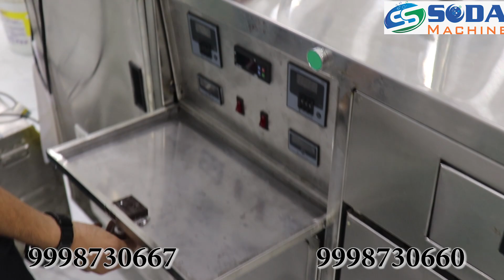sugarcane juice machine | 1.5 hp model | s s soda machine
Welcolme to S.S. Soda Machine  Mr.Salman 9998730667
sugarcane juice machine stainless steel
sugarcane juice vending machine
sugarcane juice machine with a cooling system
sugarcane juice machine with instant chiller
3 roller sugarcane juice machine
गन्ने के जूस की मशीन दिखाओ
गन्ने के जूस की मशीन वीडियो
गन्ने की जूस की मशीन
गन्ना जूस मशीन इलेक्ट्रिक
શેરડીના રસનો મશીન
ઠંડુ શેરડી ના રસ નુ મશીન

19/A2, Higway Commercial Center,
Opp. BRTS Bus Stand,
Danilimda Road,